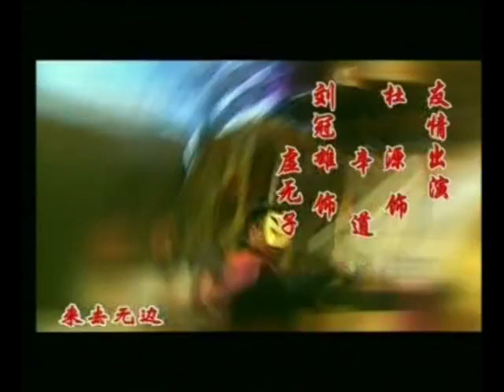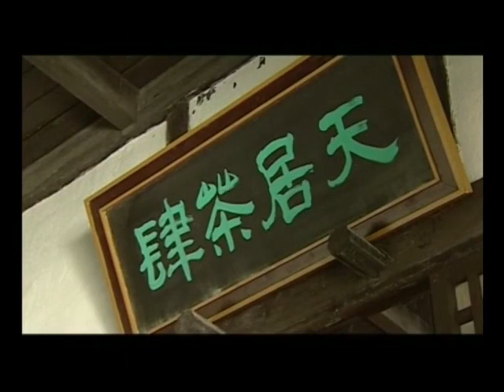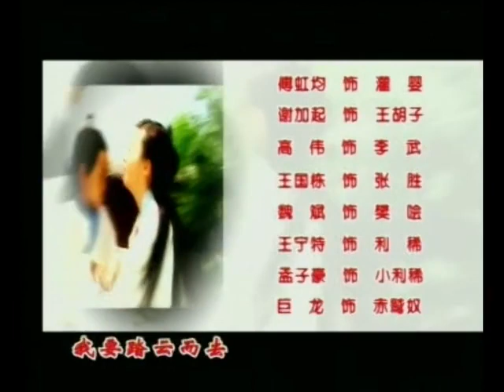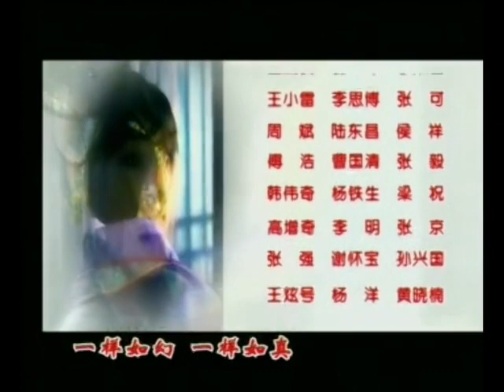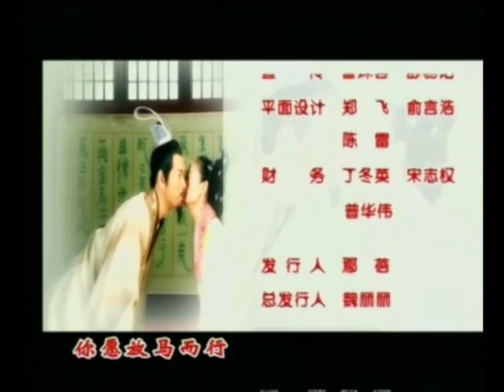大汉巾帼 36 |高清| 主演：蒋勤勤、聂远、刘芸、程莉莎、王晖、刘芸、张咏棋、寇振海 |古装历史|辛追夫人| 该剧讲述秦末汉初楚汉战争悲惨壮烈 战火中身受重伤的利苍被辛追救回的故事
简介：秦末汉初，楚汉战争悲惨壮烈，在战火中身受重伤的刘邦大将利苍，无意中闯入云梦泽畔的风镇。利苍的到来，改变了这村里几个青年男女一生的命运。少女辛追救回了伤重晕倒的利苍，被临终的老父托付给利苍，少女一夕之间变成将军夫人；邻家小子符申追随守护辛追，从此做了江湖侠客；妓女南施被刘邦看中，从此沉沦于追名逐利。辛追献绝世智谋给利苍，辅助夫婿拜将封候。然而，官场中的陷阱与诱惑，令这对表面显赫的夫妇几度生离死别。辛追本是个坚强的女人，可是拯救她于乱兵魔掌的人，亲眼目睹她儿子出世的人，安慰她从病痛和失意中走出的人，竟都不是她的丈夫，而是符申！符申的痴情，令辛追纷乱又惶恐，她选择逃开，化身“一真道姑”，她为刘邦出谋划策，肃清宫闱、平定天下、救万民于水火，不料惹下另一笔桃花债——刘邦对孤高绝丽的“一真”惊为天人，认定她是这辈子唯一真爱，哪怕得知她是利苍的夫人，也不改仰慕之心，赐予她的素纱禅衣引得千年惊叹。符申、利苍、刘邦……一个个男人拜倒在辛追的石榴裙下，南施妒火中烧，立誓有朝一日定要把辛追踩在脚下。她凭借自己的美艳姿色，把男人当作扶梯，爬上长沙王夫人的位置。她将利苍毒死在战场上；她把辛追新婚不久的儿子困死于空城之中；她挑拨符申与辛追之间原本就负担太重的情丝，令他们在绝望中彼此伤害。阴谋远远没有完结，南施的怨毒，宫庭的血腥，战争的残酷，江湖的险恶，把辛追这个孤独的女人逼进血雨腥风的噩梦。